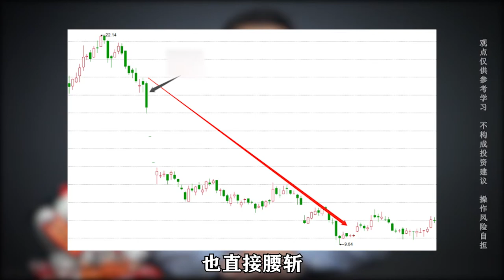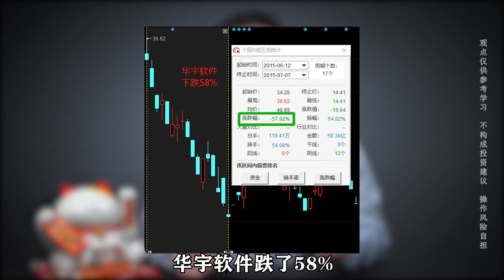明星基金回撤有多大？60%回撤如何应对？基金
明星基金的回撤会超出你的想象，葛兰最大回撤在65%，优质的公募基金一样会面对巨大的回撤。要如何应对这个问题呢？
你可以承受多大的回撤？面对下跌，是要割肉止损，还是补仓降低亏损呢